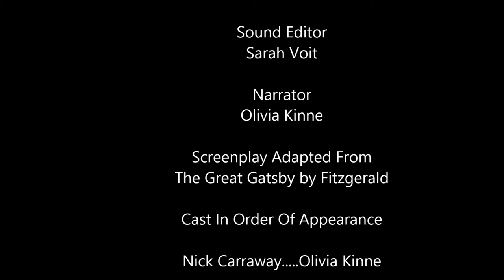The Wild Gatsby a Documentary, FOR REAL!!!! by shannon sarah lindsay allison and olivia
Our take of the unusual events that occurred in the classic novel by F. Scott Fitzgerald.  Leave comments please!!!